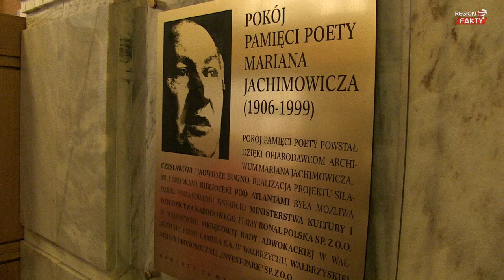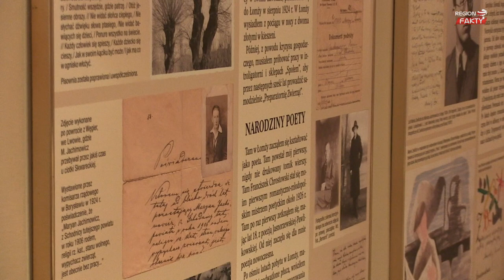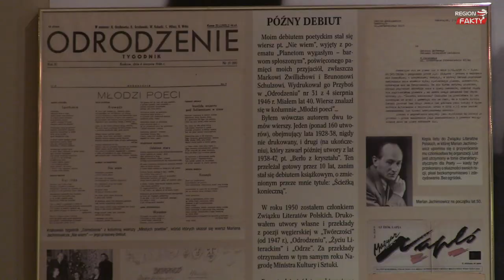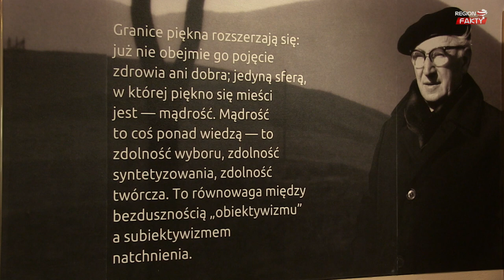Rok Mariana Jachimowicza w Wałbrzychu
Ten rok będzie poświęcony cenionemu poecie Marianowi Jachimowiczowi związanego z Wałbrzychem . O bogatym programie jubileuszu 110. urodzin poety i promocji czytelnictwa na konferencji prasowej 17 marca opowiadali m.in. prezydent Wałbrzycha Roman Szełemej oraz dyrektor Biblioteki pod Atlantami Renata Nowicka.